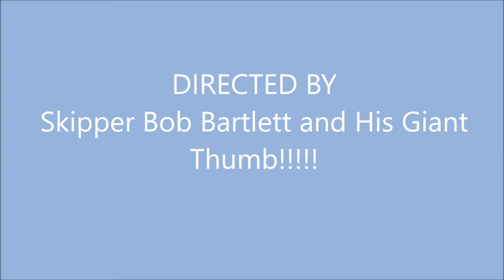Newfoundland Whale Watching Tours: Breaching Humpbacks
On today's whale watching tour we have lots of breaches and lunge feeding. Be sure to check out lthe photos from our Facebook page.